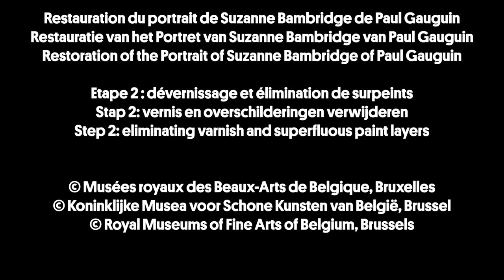Restoration of Paul Gauguin’s Portrait of Suzanne Bambridge, step 2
Second step following our crowdfunding action to help restore Paul Gauguin’s masterpiece “Portrait of Suzanne Bambridge”:
Witness how we made her eyes shine bright again after eliminating superfluous layers of varnish and paint.

A special thanks to Gingo, Baillet Latour Funds, the Maecenas Circle, Become A Friend and all the donators of the crowdfunding action.

Artwork: Paul Gauguin, "Portrait of Suzanne Bambridge", 1891, oil on canvas. Royal Museums of Fine Arts of Belgium, inv. 4491.